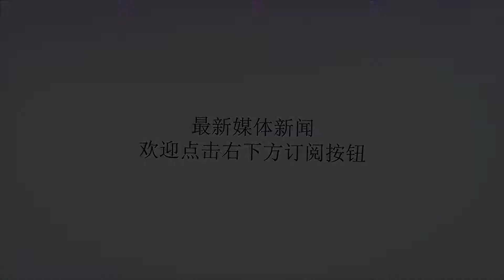体坛名嘴盛赞王蔷表现，在亚洲仅仰望一人，一项成就已比肩李娜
谢谢！中国网坛新一姐，遗憾无缘中网决赛！10月6日晚，在中国网球公开赛女单半决赛的争夺中，中国金花王蔷以1-6/3-6不敌丹麦球后沃兹尼亚奇，无缘女单决赛。尽管遗憾出局，但王蔷已经创造个人中网的最佳战绩，首次打进中网四强，也是首次闯进WTA皇冠赛四强，王蔷成为“后李娜时代”的中国网坛的一缕明媚阳光。赛后，著名体育解说员詹俊也是在微博盛赞王蔷的表现，并且为她定下了下一个目标:世界前15名。从目前王蔷的状态来看，这一目标并非难以实现。集美貌与球技于一身的王蔷，在这次中网中连续挑落奥斯塔彭科、普利斯科娃和萨巴伦卡这三位名将，半决赛对阵丹麦球后沃兹尼亚奇，双方此前交手四次，沃兹尼亚奇以三胜一负取得领先，此战王蔷带伤作战，对付这种世界级的防反高手，输球也是在情理当中。决赛明天进行，沃兹尼亚奇的对手是塞瓦斯托娃。不过，凭借中网的出色表现，王蔷在排名上继续突破，已经来到了第24位。更值得一提的是，王蔷还是继彭帅、郑洁、李娜之后，第四位杀进中网四强的中国金花。中国网友也是对王蔷表现一直给予称赞：“别沮丧，努力练习，认真比赛，有更大的舞台等你！”“体能是短板，加强体能应该能走得更远。”“颜值是李娜无法比的。”王蔷的突然爆发并非偶然，她在2018下半年拿到了江西南昌站、亚运会女单和广州站冠军，以及冲进武网和中网四强，目前位居亚洲第二，仅需仰视大坂娜奥米。尽管王蔷还达不到李娜的高度，但她无疑给中国网球重新注入强心剂，继李娜之后，中国女网再次看到新的希望。